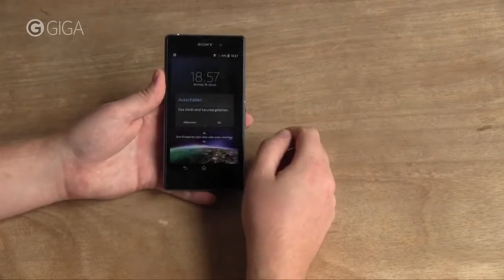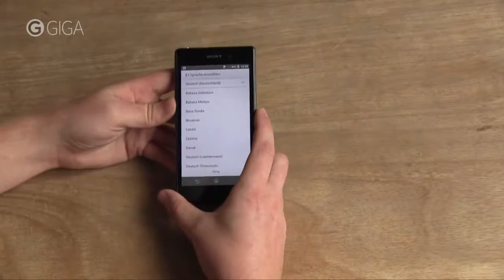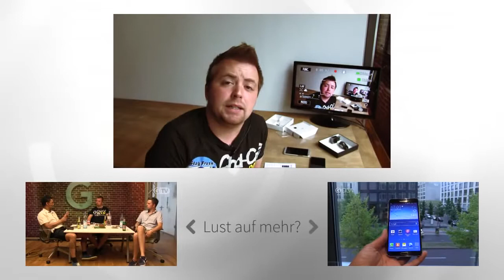SONY XPERIA Z1 UNBOXING ELEGANT UND VIELVERSPRECHEND